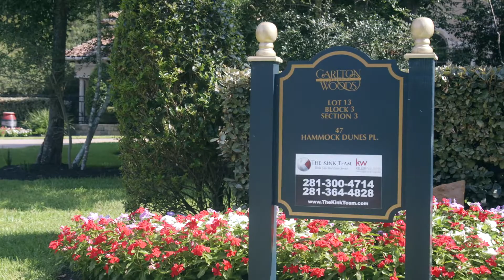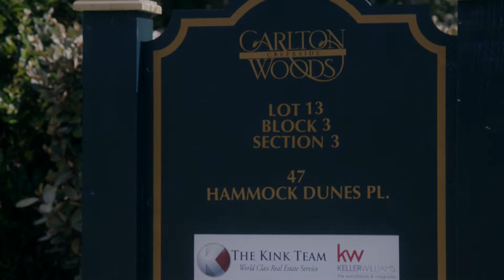The Kink Team | The Woodlands Spotlight